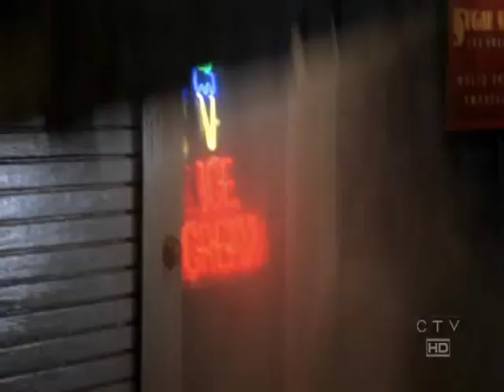The OC Season 4 Teaser #4 (Finale)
Short teaser for the last few eps of the OC Season 4

**Some Spoilers**